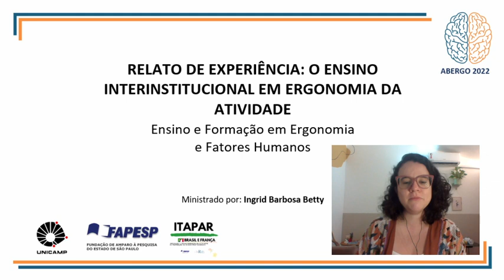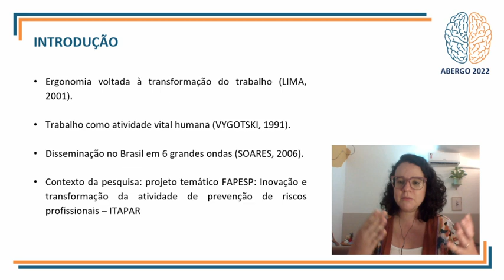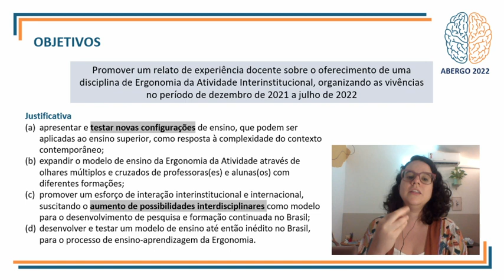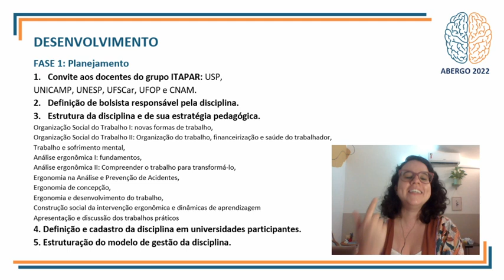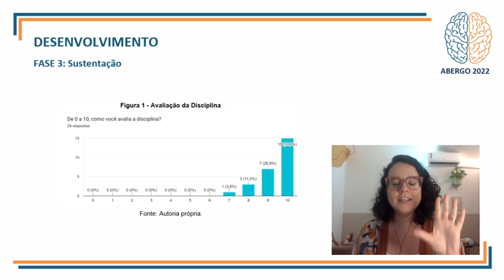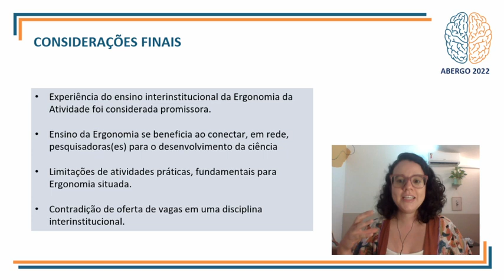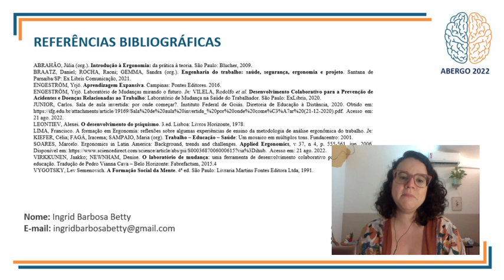Relato De Experiência: O Ensino Interinstitucional Em Ergonomia Da Atividade